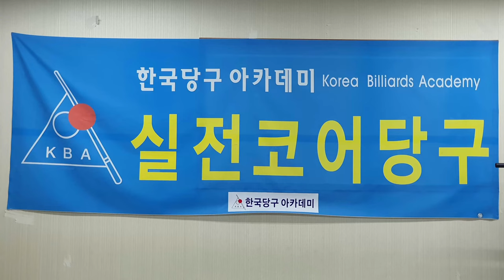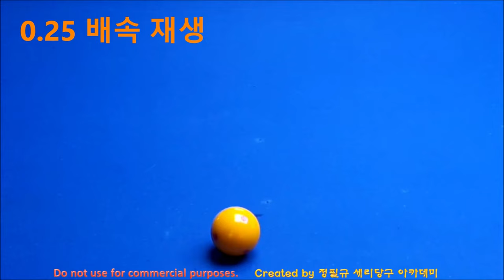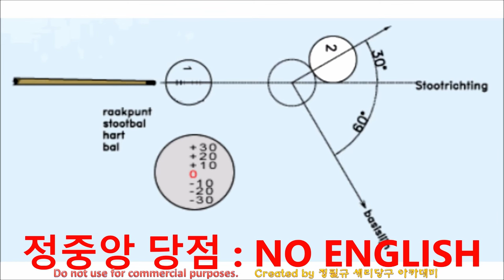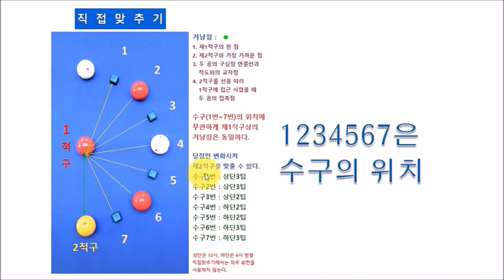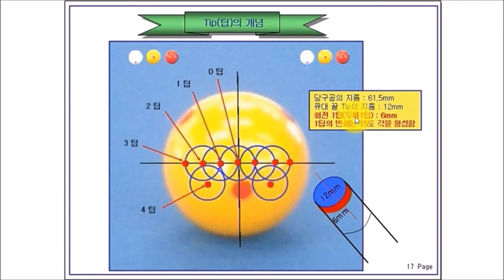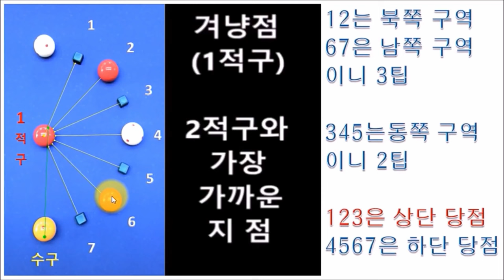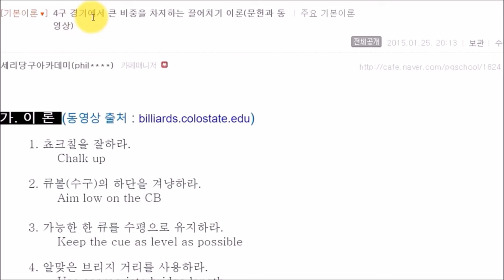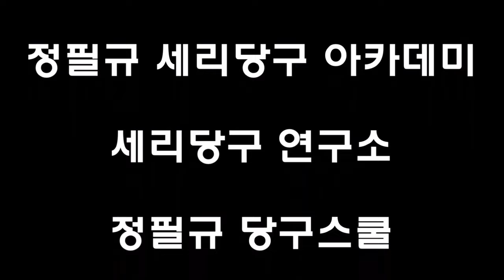아직 모르면 무조건 손해 _ 재강조 _ 당구초보 이것부터 _ 네덜란드 방식 // 4구 직접 맞추기 // 가장 쉬운 당구 // 겨냥점은 하나다